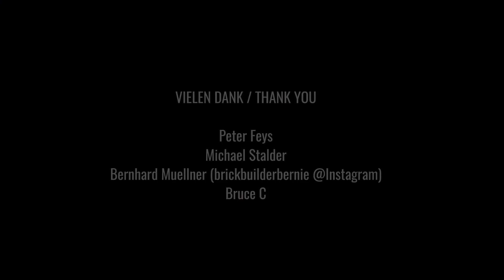BRICK WORLD LEGO UPDATE (58) • Der Busbahnhof (2)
Heute kommen wir endlich wieder dazu, weitere Grundlagen für den Busbahnhof zu schaffen. Wie bauen an der Ausfahrt des Busbahnhofs weiter und dabei auch ein gebogenes Beet direkt in der Kurve neben dem Eingang des Bahnhofs und das fehlende Stück Kopfsteinpflaster gleich dazu!